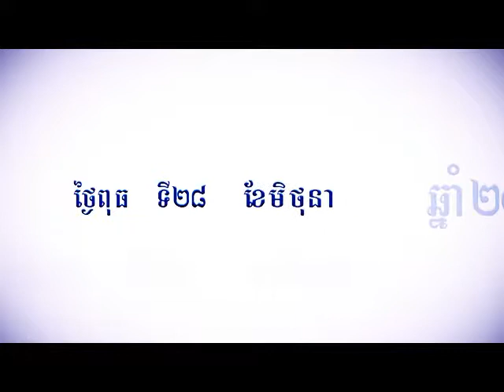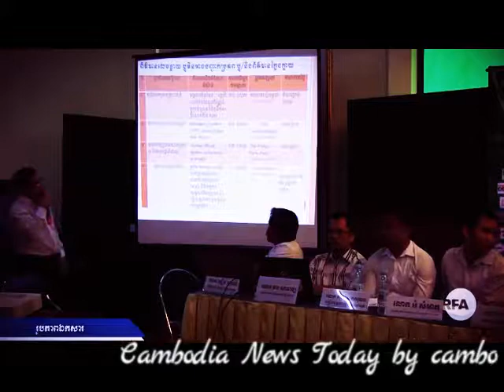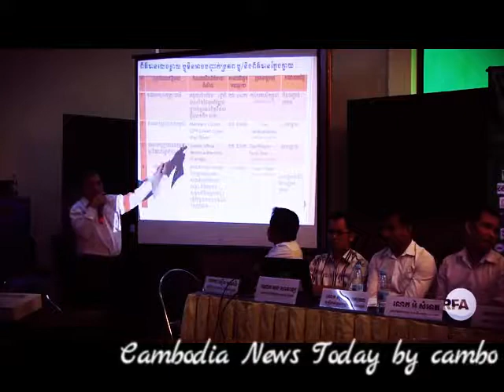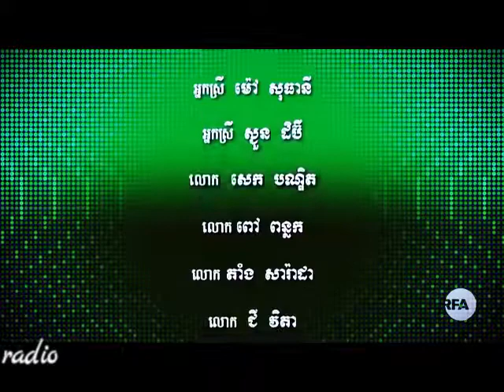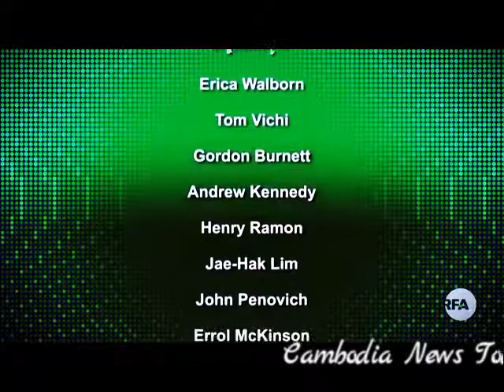RFA TV Cambodia News June 28, 2017